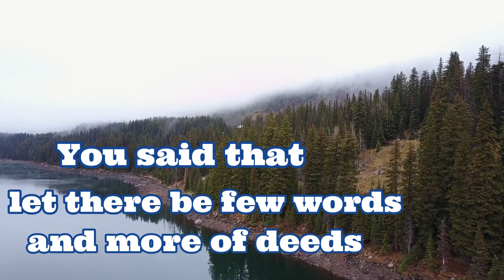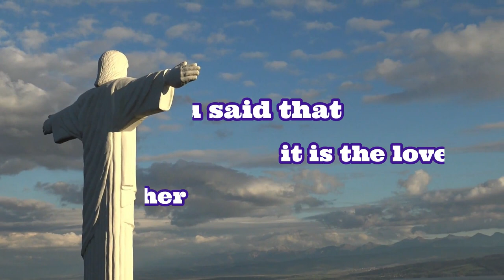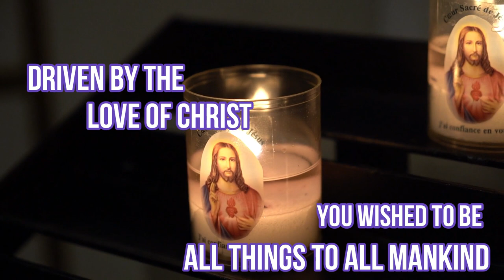St Vincent Pallotti : Pallottine Devotional Hymn (English)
Produced by                                         : Pallotti Institute Mysuru
Written & Composed                          : Br. Anup Joyel Gonsalves SAC
Background Score & Programming : Jimin Joseph
Vocals                                                   : Sharath Rajan